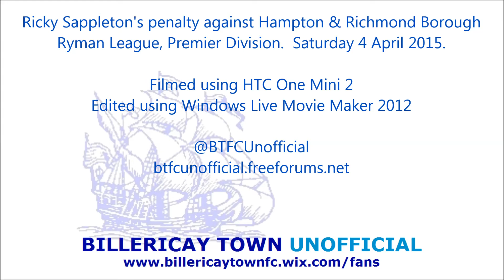Ricky Sappleton's penalty against Hampton & Richmond Borough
Billericay Town 1 Hampton & Richmond Borough 1
Ryman League, Premier Division.  Saturday 4 April 2015.